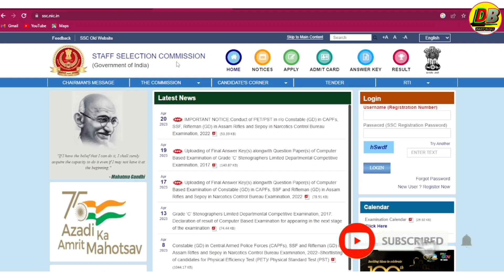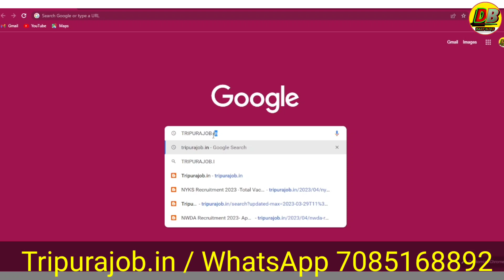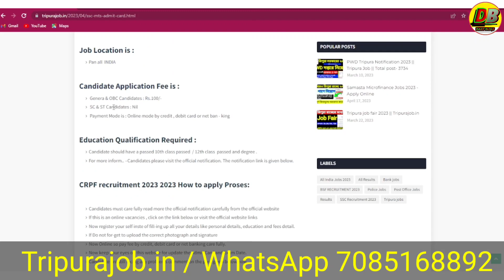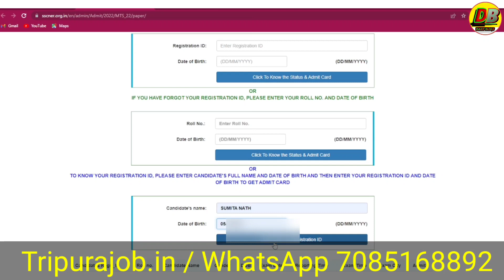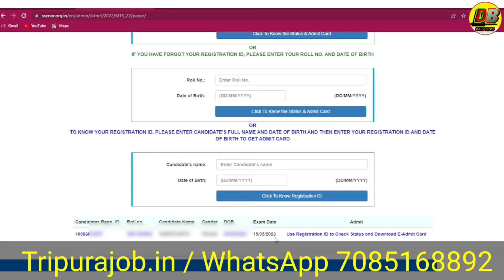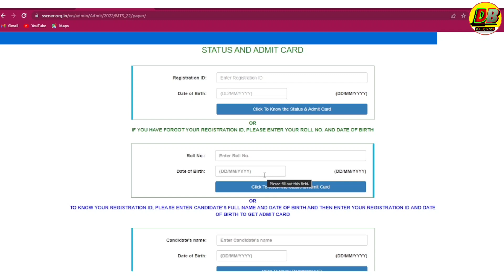ssc mts exam date 2023:ssc mts admit card 2023,ssc mts 2023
1.Call number only Promotion ( call time 8:00pm to 9 pm)

Cover topic:
tripura job notification 2023 kokborok,
tripura all job notification 2023,
tripura govt job notification 2023,
tripura private job news 2023,
tripura railway job news 2023,
crpf new vacancy 2023 tripura,
crpf new vacancy 2023 syllabus,
crpf new vacancy 2023 age limit,
form crpf new vacancy 2023 last date,

ssc mts hall ticket download 2023,
ssc.nic.in mts,
ssc mts exam registration,

People also ask:
Is SSC MTS Admit Card 2023 released?
How can I check my SSC MTS exam date 2023?
What is the duration of SSC MTS exam 2023?
How many candidates apply for SSC MTS 2023?

My name : Dipu Deb
City : Kailashahar
Village : Durganagar.
P. S : Kailashahar
pin: 799277